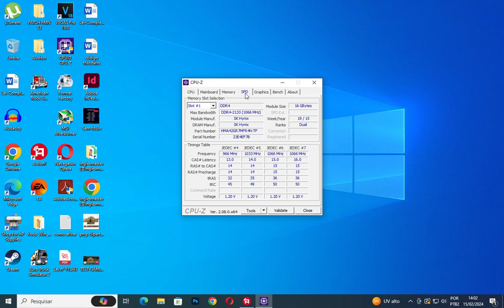AMERICAN TRUCK SIMULATOR - Test graphics RX 580(8GB)/ XEON E5 2680 V4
►PC Specifications◄
Processor: Intel Xeon E5 2680 v4 2.4 GHz
GPU: RX 580(8GB)
Memory RAM: DDR4 32GB
SSD kingston 240GB

► If you unfortunately didn't like it, leave your comment saying what you thought was bad that will make it easier for me to know what you subscribers or don't want me to do correctly.